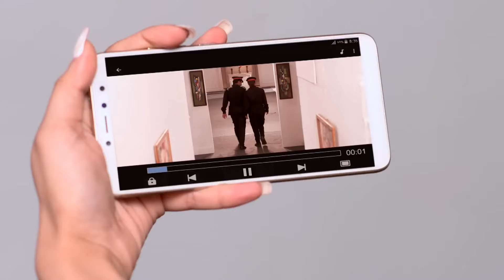حب خادع الحلقة Ishq Mein Marjawan | (HD) 245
الاسم الأصلي: Ishq Mein Marjawan
تصنيف المسلسل: رومنسي، مسلسل مثير
المخرج: كوشال زافيري ، أخيليش بهجت
الممثلون: